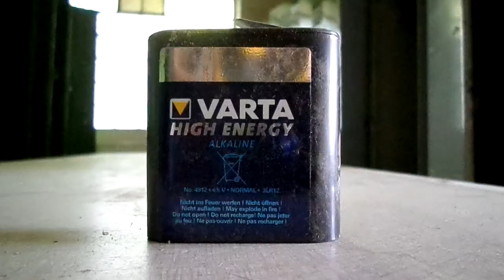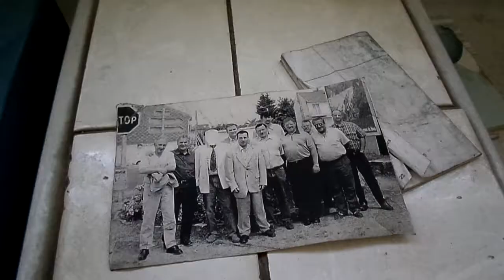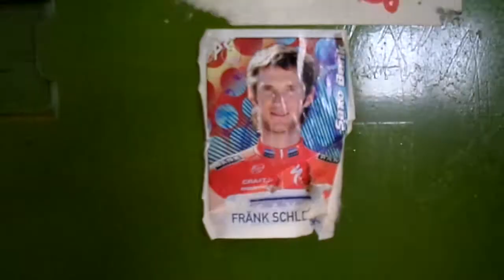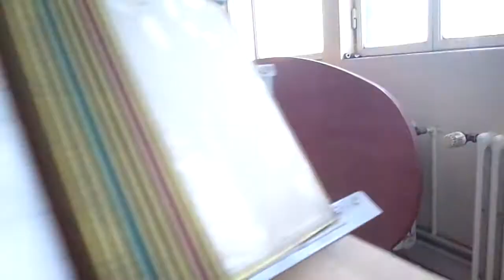acerie S. 2/2 (by R)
hier der zweite Teil